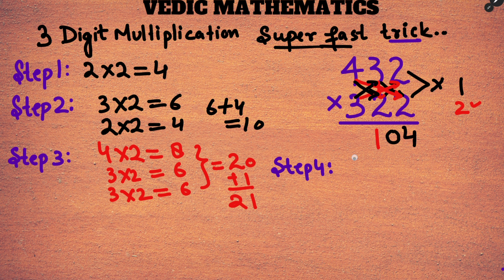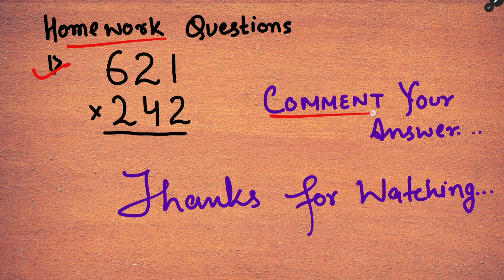Master 3-Digit Multiplication in Just 3 Seconds!🚀 Vedic Mathematics Fast Calculation Tricks Revealed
Unlock the magic of numbers in just 3 seconds! 🔥 In this eye-opening video, discover the incredible power of Vedic Mathematics and transform the way you approach multiplication. Say goodbye to long and tedious calculations, and hello to lightning-fast results with these must-watch maths short tricks! Whether you're a student, teacher, or math enthusiast, our fast calculation tricks will not only boost your confidence but also supercharge your brainpower. Are you ready to amaze your friends and skip the calculator? Hit play NOW and master multiplication effortlessly with these life-changing techniques!
Vedic Maths Benefits
The importance of Vedic Maths can be explained in various ways. The application of Vedic maths in the simplification of numerical problems is many times faster than the modern methods of calculations. Sometimes, this way of simplifying numerical calculations does not require paper and pen also. Thus, learning Vedic maths saves time and improves the interest in learning more applications of maths. Some of the benefits of Vedic mathematics sutras are listed below:

Calculations become easy and short.
Simplifications can be done in less time.
Students undergo less mental stress.
Results obtained by sutra-based methods can be easily verified with normal procedures.
The possibility of committing errors by students using these sutras is negligible
The use of sutras helps students to improve their knowledge and interest in the subject of mathematics.
Vedic maths helps to solve hard problems using mental calculations.
Vedic Maths Meaning
Vedic Maths or Vedic Mathematics is a collection of Methods or Sutras to solve numerical computations quickly and faster. It consists of 16 Sutras called Formulae and 13 sub-sutras called Sub Formulae, which can be applied to the solving of problems in arithmetic, algebra, geometry, calculus, conics, etc. All the sutras and sub sutras of Vedic maths help to perform mathematical operations quickly and accurately.
Vedic maths is a system of mathematics that was discovered by an Indian mathematician, Jagadguru Shri Bharathi Krishna Tirthaji during A.D. 1911 and 1918. He printed his findings in a Vedic Mathematics book – Tirthaji Maharaj. Vedic mathematics is also called mental mathematics in the mathematical world. We can say that the brain’s capacity and its speed of calculations increases fivefold with the practice of Vedic maths.
vedic math tricks for fast calculation
vedic maths
 vedic mantras
 vedic maths tricks
 vedic maths cube tricks
vedic maths cube root tricks
maths tricks
 abacus maths tricks
vedic mathematics
multiplication tricks
 tricks for fast calculation
 nikhilam sutra
maths
 fast multiplication tricks
 tricks
 vedic maths tricks
5 sec multiplication tricks
mental maths tricks for fast calculation
vedic maths multiplication 3 digit numbers
3digitmultiplication
multiply tricks vedic maths
square of 3 digit number
numerical shortcuts
vedic multiply
math hacks
fast math
fast calculation tricks vedic mathematics,
fast calculation tricks vedic maths,
fast calculation tricks multiply,
fast calculation tricks division,
fast math calculation tricks,
fast multiplication tricks vedic maths,
fast calculation tricks in mind,
fast calculation tricks addition,
maths tricks vedic mathematics,
maths tricks for fast calculation division,
maths vedic mathematics techniques,
vedic math fast calculation,
mathematics fast calculation tricks
Vedic multiplication secrets
 Fast math tricks Vedic style
 Multiplication shortcuts in Vedic math
 Speed math techniques Vedic methods
 Mental multiplication Vedic tricks
maths tricks for fast calculation vedic maths,
vedic maths fast calculation tricks,
complete vedic maths tricks for fast calculation,
fast calculation tricks for maths,
fast calculation tricks in mathematics,